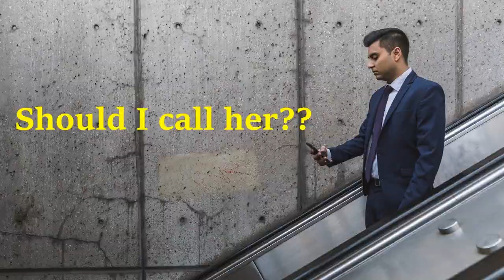No Contact Should You Wait 30 Days?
We are given a whole heap of strategies in relation to No Contact. 30 Days being one of them. The question is... should you really wait 30 Days?

Instagram and Spotify: Dating and Development

--Music Used--
♕ Pieces - After The Fall♕